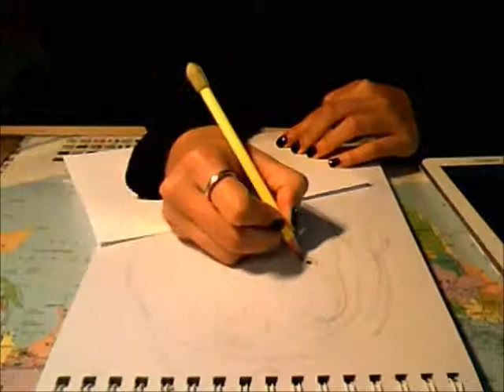Kristen Stewart - Speed Drawing